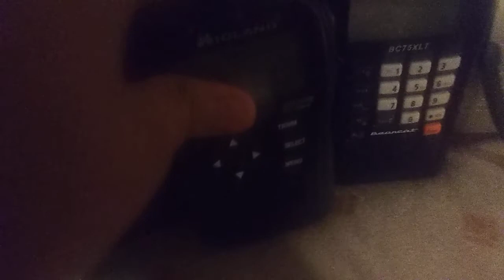Happy New Year!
Happy New Year to everyone in the Emergency Alert System Community and Enthusiasts in general! However, I have low expectations. and it will be much more worse. I bet you. Thanks for being with me for months and where I am now. :)